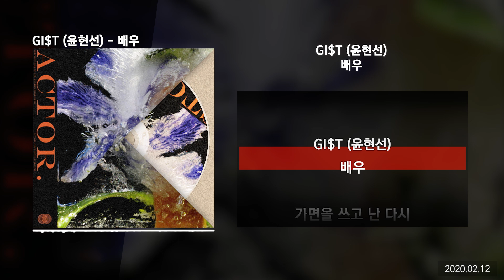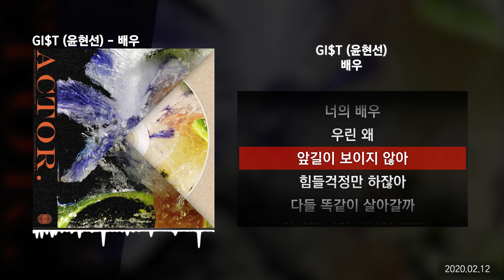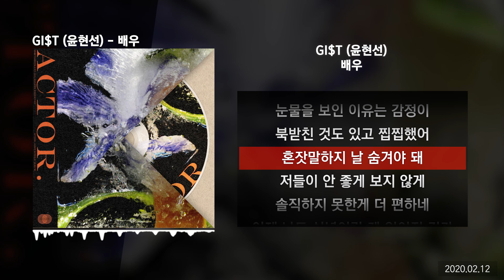GI$T (윤현선) - 배우ㅣLyrics/가사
✅ 정보
작사 : GI$T
작곡 : G R I O, GI$T
편곡 : G R I O
Lyrics by GI$T
Produced by G R I O
Mixed by 타임피버 (TimeFeveR)
Mastered by The Quiett at Quiett Heaven
Design by Oshi_oka

GI$T 배우
GI$T 배우 가사
배우 가사